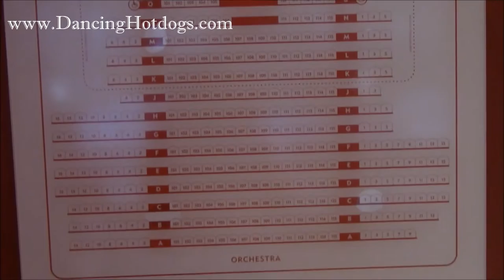BroadwayPlayhouse at Kaufman Music Center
Dancing Hotdogs attends the Broadway Playhouse Richard Adler & Jerry Ross at Kaufman Music Center and shares experience with a video.